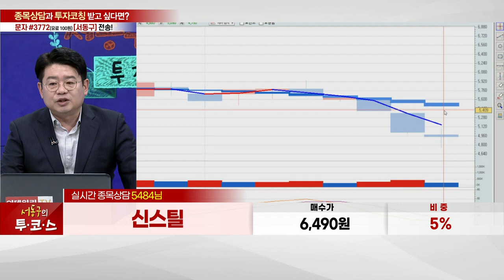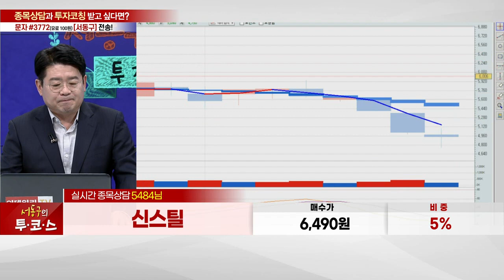신스틸(162300)_서동구 전문가_종목 상담 (20230313)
1) 문자 수신번호 #3772(유료 100원)로  '종목명/매수가/비중' 전송
2) 문자 수신번호 #3772(유료 100원)로  '서동구' 전송 (노란톡 연결)